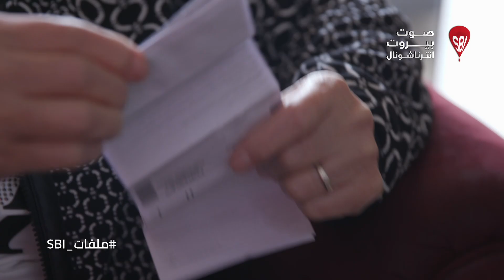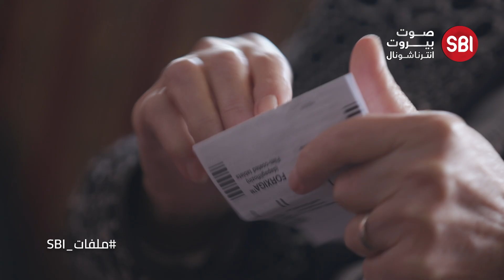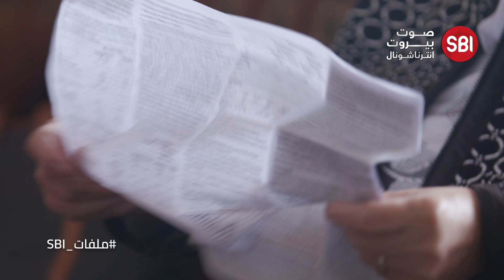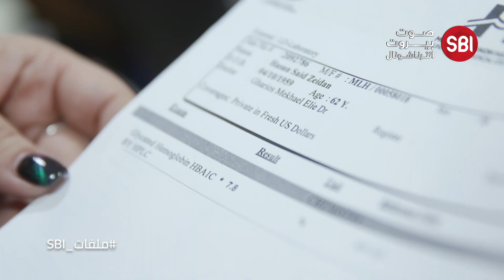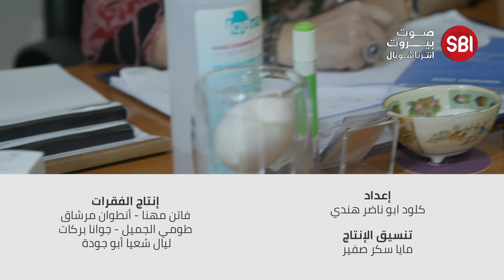في ملفات صوت بيروت إنترناشونال.. صراع مت أجل البقاء ..السوق السوداء تجارة في صحة الناس